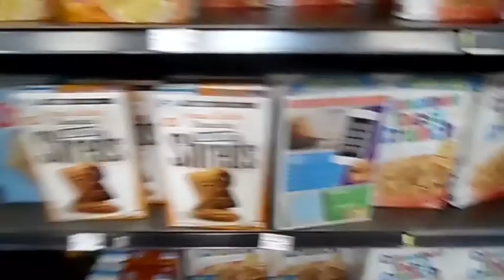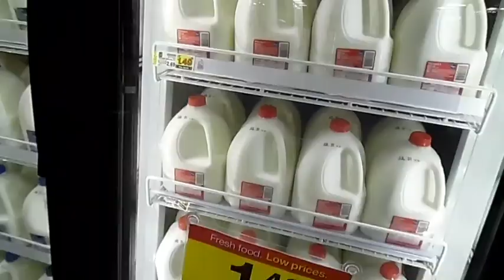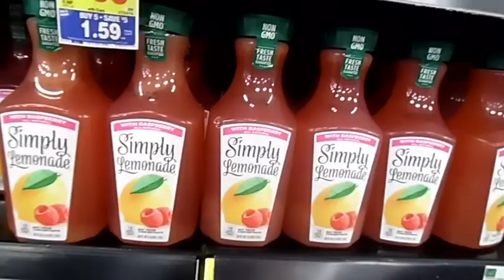Funny Kroger vlog | Just Jai’Ana